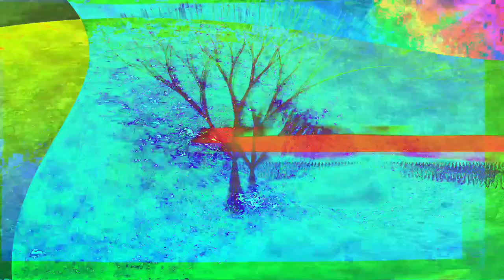Movie 24 07 23 03h10m30s Poloska-eyed = 49 bugeyed music videos